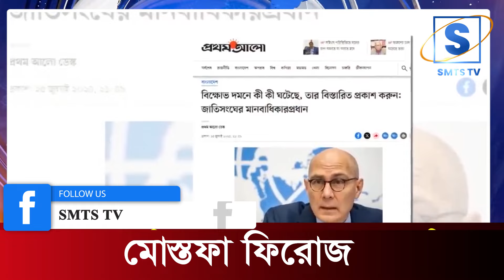বিক্ষোভ দমনে কি করা হয়েছে? জবাব চায় জাতিসংঘ I Mostofa Feroz I SMTS TV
*** ANTI-PIRACY WARNING ***